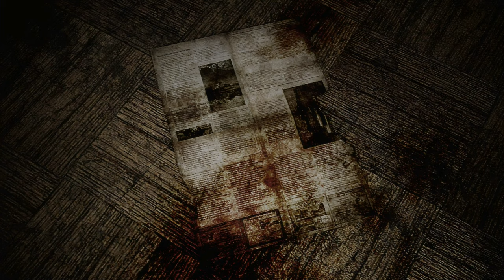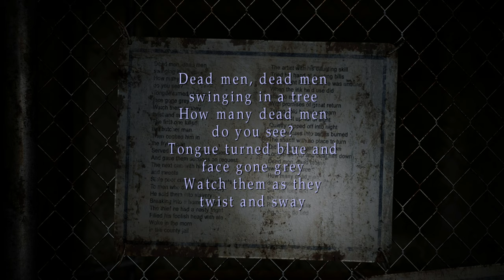Silent Hill 2 Silent Gameplay No Commentary Part 8